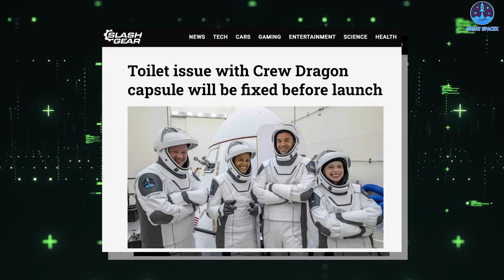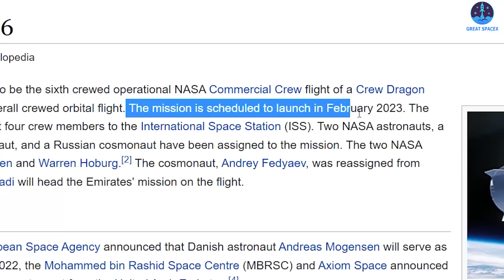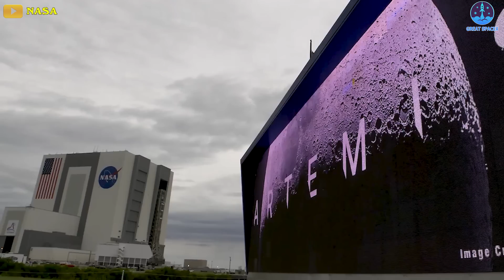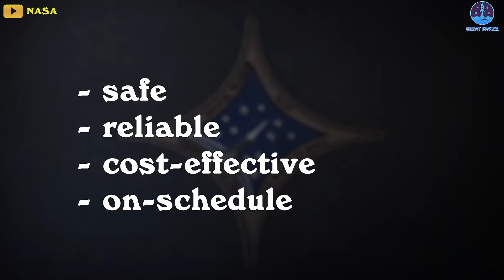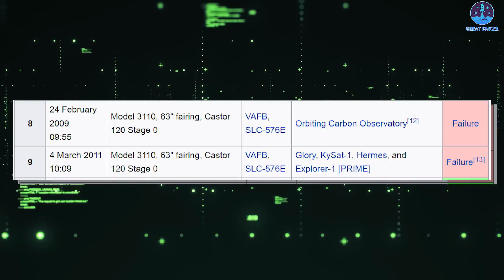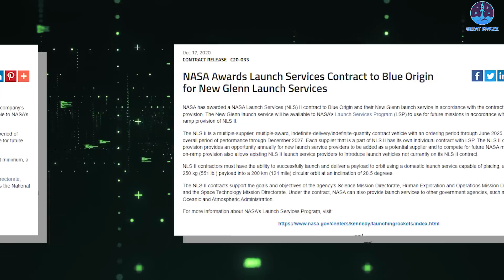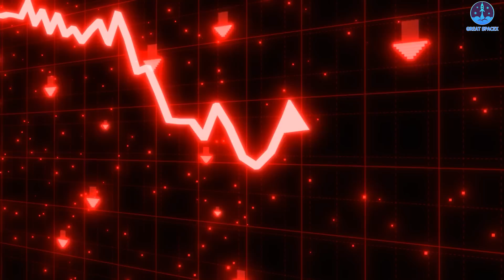In just 2 years, SpaceX has flown more astronauts than anyone humiliated others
SpaceX has flown more astronauts than anyone since Crew Dragon’s debut!

1)HUGE THANKS TO:
2) SOURCES OF IMAGES AND VIDEOS
"SpaceX, from Freedom, thank you for an incredible ride up to orbit and an incredible ride home!"
After 170 days in space, four astronauts splashed down in the Atlantic Ocean on Friday, bringing an end to a successful NASA-SpaceX mission to the International Space Station.
Following two days of weather delays, SpaceX's Crew Dragon Freedom returned to Earth off the coast of Jacksonville, Florida, beneath clear blue skies and into mild seas. The spacecraft's descent through Earth's atmosphere appeared to be nominal, with two drogue parachutes deploying on schedule, followed by four clean main parachutes, allowing Dragon to splash down at about 25 km per hour.
This splashdown put an end to Crew-4, the fourth operational mission flown by SpaceX for NASA.
Earlier this month, the Crew-5 mission launched four astronauts to the space station, where they will remain for about six months.
Including an initial demonstration mission in 2020, and two private spaceflights—Inspiration4 and Axiom-1—Crew Dragon has now carried 30 people into orbit.
Obviously, SpaceX has flown more astronauts than anyone since Crew Dragon’s debut!
In a little more than two years, SpaceX has surpassed the total number of astronauts launched into orbit by China (17 astronauts), whose human spaceflight program dates back to 2003; and in the time Crew Dragon has been operational, it has exceeded even the Russian Soyuz vehicle in terms of the total number of people flown into space during that period (18 cosmosnauts)